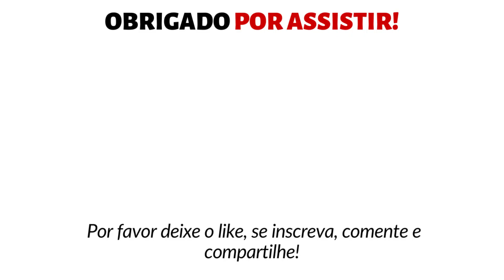ANTES E DEPOIS DE TODAS AS PAQUITAS (Parte 1)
ANTES E DEPOIS DE TODAS AS PAQUITAS
► CURTA! 👍
► COMENTE! 💬
► COMPARTILHE! ➤
As Paquitas foram, junto com a Xuxa, as grandes estrelas da TV e dos programas que a Loira apresentou nas décadas de 1980, 1990 e 2000. A primeira Paquita, que entrou na programação para ser um tipo de “namorada” do fantoche “Paquito”, acabou agradando o público e o grupo desde então só cresceu. Mais tarde, foram incluídos meninos na atração para deixarem as meninas suspirando de paixão.

1.Andréa Veiga — Paquita 1
2. Ana Paula Guimarães — Catuxa
3. Louise Wischermann — Pituxa Alemã
4. Ana Paula Almeida — Pituxita
5. Cátia Paganote — Miúxa
6. Priscilla Couto — Catuxita Top Model
7. Tatiana Maranhão — Paquitita Loura
8. Stephanie — Tété
9. Gisele Delaia — Miss Queimados
10. Graziela Schmitt — Grazi Modelão
11. Lana Rhodes — Cabritinha
12. Letícia Barros — Lexinha
13. Diane Dantas — Lady Di
14. Caren Lima — Chaverinho
15. Gabriella Ferreira — Paquita Perua
16. Joana Mineiro — Jô
17. Roberta Cipriani — Xiquitita Surfista
18. Flávia Fernandes — Paquitita Pluft
19. Andrezza Cruz — Dezza ou Bocão
20. Thalita Ribeiro — Varetinha
21. Daiane Amêndola — Docinho